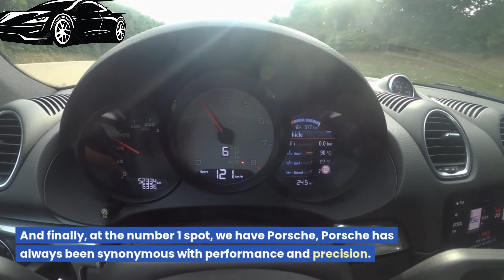Top 7 Best Car Companies